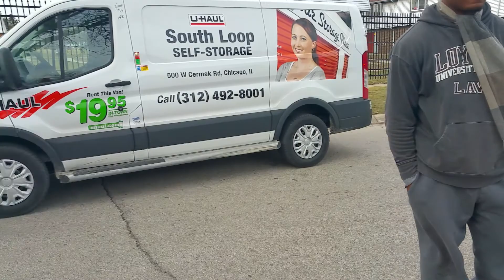MKE2FLINT runs into